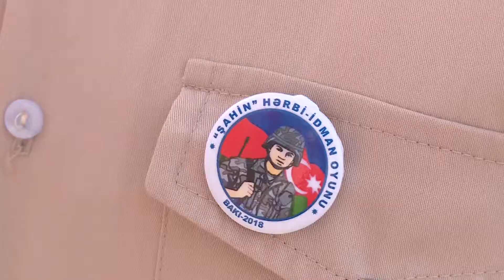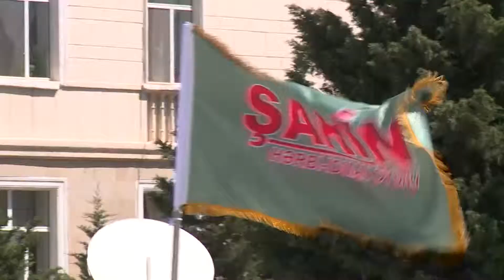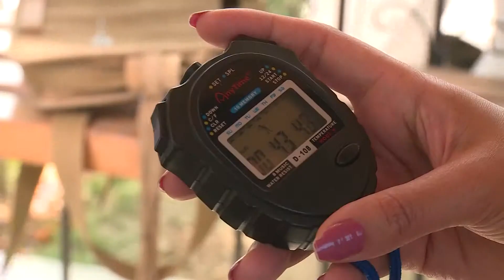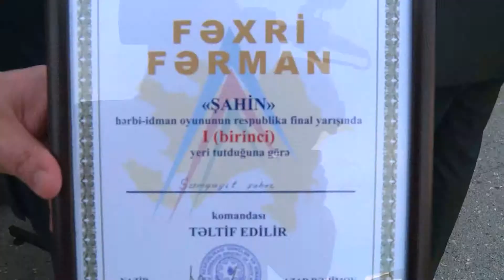“Şahin”lər növbəti dəfə də mübarizədən qalib ayrıldılar 2018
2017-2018-ci tədris ilində respublika üzrə məktəblilər arasında keçirilən “Şahin” hərbi-idman oyununa yekun vuruldu. Cari ilin mart ayından başlayaraq, məktəbdaxili-seçmə, rayon (şəhər) və zona birinciliklərində qaləbə qazanan komandalar oyunun final mərhələsində də mübarizəni davam etdirmək üçün Bakı şəhərində toplandılar. Mayın 9-da iştirakçı komandalar Fəxri Xiyabanda Ümummilli lider Heydər Əliyevin məzarını və Şəhidlər Xiyabanını ziyarət etdilər. 2018-ci il may ayının 10-da isə zona birinciliklərində yüksək yerləri tutmuş 18 komandanın iştirakı ilə “Şahin” hərbi idman oyununun respublika final yarışı keçirildi. Silahlı Qüvvələrin Təlim və Tədris Mərkəzinin klubunda təşkil edilən yarışın açılış mərasimi Ümummilli lider Heydər Əliyevin əziz xatirəsinin bir dəqiqəlik sükutla yad edilməsi və Dövlət Himninin səsləndirilməsi ilə başlandı. Sonra Ümummilli liderin anadan olmasının 95 illiyi münasibəti ilə ulu öndərin ordu quruculuğu sahəsində fəaliyyətini əks etdirən film nümayiş etdirildi.Açılışda digər qonaqlarla yanaşı, Aprel döyüşçüləri də iştirak edirdi. TTM-in Sıra Meydanında isə komandalar Müdafiə Nazirliyinin Xüsusi Təyinatlılarının nümunəvi çıxışlarına tamaşa etdilər və yarışlara “Sıra Hazırlığı” mərhələsi ilə start verildi. Oyunun Əsasnaməsinə uyğun olaraq yarış 8 mərhələ üzrə keçirildi və Cəmşid Naxçıvanski adına Hərbi Liseyin zabitlərindən ibarət yaradılmış Hakimlər Heyəti tərəfindən komandaların nəticələri qiymətləndirildi. Gərgin və maraqlı keçən final yarışında Sumqayıt şəhər komandası I yerə, Yasamal rayon komandası II yerə, Quba rayon komandası isə III yerə layiq görüldü. Yarışda ayrı-ayrı mərhələlər üzrə fərqlənən komandalar və komanda üzvləri Gənclər və İdman Nazirliyi tərəfindən Fəxri Fərmanlarla və qiymətli hədiyyələrlə mükafatlandırıldı.